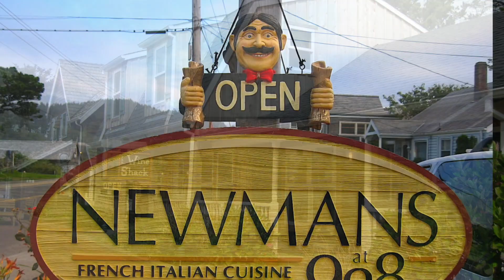微軟標誌牆紙之一坎農海灘「Cannon Beach」《國家地理》評選的世界 21 個最佳海灘 擁有標誌性的乾草堆岩Haystack Rock 綿延數英里的沙灘 出現在無數小說電視節目和電影中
俄勒岡海岸 是美國最棒的目的地之一，為每個人提供豐富的旅遊資源。 俄勒岡海岸擁有 美麗的沙灘、無數的遠足小徑、歷史博物館、餐廳等，是所有旅行愛好者的理想去處
该市拥有充满活力的艺术社区，全年都有众多画廊和艺术活动。 该镇还举办一年一度的坎农比奇沙堡大赛，这项活动吸引了来自世界各地的雕塑家。
迷人的市中心区以其古雅的氛围而闻名。 您会发现各种各样的商店、精品店、餐馆和咖啡馆。 这是探索和享受当地美食的好地方。
CannonBeach 提供多种住宿选择，从舒适的海滨旅馆和迷人的住宿加早餐酒店到度假出租屋和高档度假村。
整个地区以其自然美景而闻名，拥有茂密的雨林、崎岖的悬崖和令人惊叹的海景。 这是自然爱好者和户外爱好者的好地方。
坎农海滩是游客的热门目的地，也是那些想要享受俄勒冈海岸的人们的宁静休憩之所。 其独特而原始的环境，加上友好的社区和小镇的魅力，使其成为周末度假或长期度假的宜人之地。
The Oregon Coast is one of the greatest destinations in the country and has plenty to offer for everyone. From beautiful sandy beaches, countless hiking trails, historical museums, restaurants, and more, the Oregon Coast is the ideal spot for any trip.
Cannon Beach is a famous, picturesque small-town village by the sea. It’s been recognized as the “best overall beach in Oregon”, one of America’s best art towns, and one of the world’s most beautiful places.
Named after a naval cannon that washed up after a shipwreck in the 1840’s, Cannon Beach has a ton of character. Haystack Rock is a massive towering rock formation off the coast, with adjacent stone “needles”, vibrant tidepools, and flocks of seabirds adorning the landmark.
Known as one of the Northwest’s top art towns, Cannon Beach is replete with art galleries, specialty shops, cafes, and fine dining restaurants. Visitors can watch glass blowers at work in their studio or attend year-round live theater performances. This creative edge can be seen in everything from the sensibility of the town’s residents to the annual sandcastle building competition that spotlights stunning works of art adorning the sandy beach.
30SmallBeachTowns that Should be On Your Radar by US news.
21BestBeachesintheWorld by National Geographic